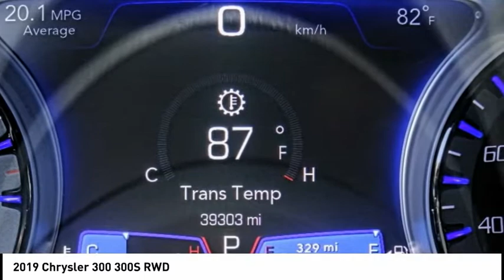2019 Chrysler 300 MONTEREY PARK ROSEMEAD EL MONTE MONTEBELLO LOS ANGELES R10789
2019 Chrysler 300 300S RWD

1100 W Main St.

BRAVO CHRYSLER DODGE JEEP RAM OF ALHAMBRA, PROUDLY SERVING LOS ANGELES, SAN GABRIEL VALLEY, MONTEREY PARK, EL MONTE, AND SURROUNDING CALIFORNIA LOCATIONS. THIS WHITE 2019 Chrysler 300 IS EQUIPPED WITH A 3.6L V6 24V VVT, AUTOMATIC TRANSMISSION, AND RECEIVES AN ESTIMATED 19 City/30 Hwy MPG. CONTACT BRAVO CHRYSLER DODGE JEEP RAM OF ALHAMBRA TO SCHEDULE A TEST DRIVE AND TAKE THIS 2019 Chrysler 300 HOME TODAY, OR VISIT OUR SHOWROOM CONVENIENTLY LOCATED AT 1100 W. MAIN STREET ALHAMBRA, CA 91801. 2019 Chrysler 300 300S RWD 19/30 City/Highway MPG FCA US Certified Pre-Owned Details: * Warranty Deductible: $100 * Roadside Assistance * Transferable Warranty * Powertrain Limited Warranty: 84 Month/100,000 Mile (whichever comes first) from original in-service date * 125 Point Inspection * Includes First Day Rental, Car Rental Allowance, and Trip Interruption Benefits * Limited Warranty: 3 Month/3,000 Mile (whichever comes first) after new car warranty expires or from certified purchase date * Vehicle History CPO/Certified, Clean Carfax, 1-Year SiriusXM Guardian Trial, 4G LTE Wi-Fi Hot Spot, 4-Wheel Disc Brakes, 6 Speakers, 8.4 Touchscreen Display, ABS brakes, Air Conditioning, Alloy wheels, AM/FM radio: SiriusXM, Anti-whiplash front head restraints, Apple CarPlay, Apple CarPlay/Android Auto, Auto-dimming Rear-View mirror, Automatic temperature control, Black Chrome Surround 300S Grille, Brake assist, Bumpers: body-color, Compass, Delay-off headlights, Driver door bin, Driver vanity mirror, Dual front impact airbags, Dual front side impact airbags, Electronic Stability Control, Emergency communication system: SiriusXM Guardian, For Details Visit DriveUconnect.com, Four wheel independent suspension, Front anti-roll bar, Front Bucket Seats, Front Center Armrest, Front dual zone A/C, Front fog lights, Front reading lights, Fully automatic headlights, Garage door transmitter, Google Android Auto, GPS Antenna Input, HD Radio, Heated door mirrors, Heated front seats, Illuminated entry, Illuminated Rear Cupholders, Integrated Voice Command w/Bluetooth, Knee airbag, Leather Trimmed Sport Seats, Low tire pressure warning, Media Hub (2 USB, AUX), Occupant sensing airbag, Outside temperature display, Overhead airbag, Overhead console, Panic alarm, ParkView Rear Back-Up Camera, Passenger door bin, Passenger vanity mirror, Power door mirrors, Power driver seat, Power passenger seat, Power steering, Power windows, Quick Order Package 22G (DISC), Radio data system, Radio: Uconnect 4C w/8.4 Display, Rear anti-roll bar, Rear reading lights, Rear Seat Armrest w/Storage Cupholder, Rear seat center armrest, Rear window defroster, Remote keyless entry, Security system, SiriusXM Satellite Radio, Speed control, Speed-sensing steering, Speed-Sensitive Wipers, Split folding rear seat, Steering wheel mounted audio controls, Tachometer, Telescoping steering wheel, Tilt steering wheel, Traction control, Trip computer, USB Host Flip, Variably intermittent wipers. 4D Sedan 3.6L V6 24V VVT RWD 8-Speed Automatic Bravo Chrysler Dodge Jeep RAM dealership is a new kind of dealership, where we put our customers needs first. We are located in Alhambra, CA, just miles east from the Downtown Los Angeles area. Our dealership has been proudly serving the Los Angeles area and the San Gabriel Valley community under our new ownership as of June 6, 2017. When coming into contact with our dealership, you will receive personalized attention from all of our employees. We are a honest and transparent dealership that is willing to reach a fair deal with you! We always maintain an up-to-date inventory of nearly 400 units, with a wide selection of new and certified pre-owned Chrysler, Dodge, Jeep, and Ram vehicles and other pre-owned vehicles of other makes and models for you to choose from. When shopping for a new vehicle you will get assigned a professional Product Specialist to help you complete your purchase. Our Service Department does not fall behind, we have on-hand knowledgeable Service Advisor s that offer multi-lingual service in English, Spanish, and Mandarin Chinese. Prices do not include government fees and taxes, any finance charges, any dealer document processing charge, any electronic filing charge, and any emission testing charge. Prices of vehicles on this website do not necessarily include accessories that may have been installed on any of our vehicles at the dealership. Advertised selling price does NO Stock #: R10789 | VIN: 2C3CCABG2KH515119 | 2019 Chrysler 300 300S RWD Bravo Chrysler Dodge Jeep Ram